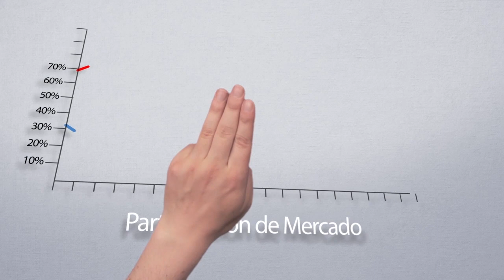GSK PARODONTAX SENSODYNE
CREMAS DENTALES